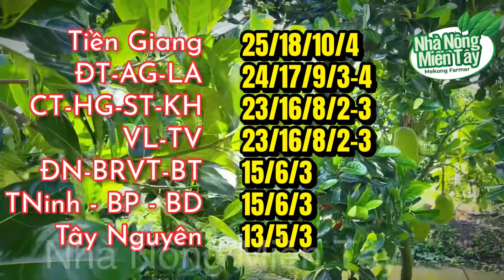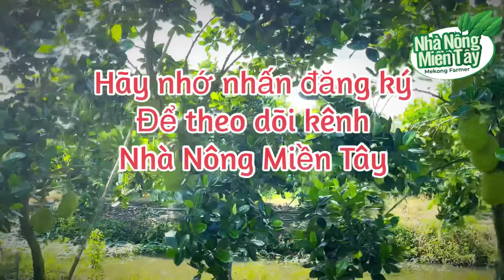Giá mít thái 09h30 sáng hôm nay ngày 7/2/2024: giá mít tăng